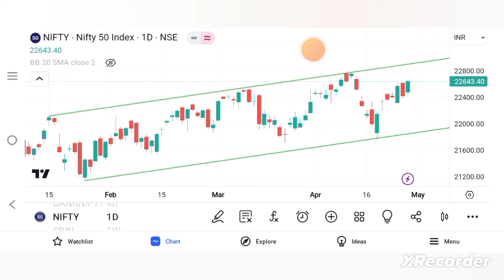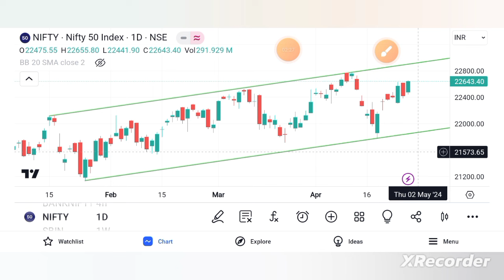Nifty Finnifty & banknifty prediction for 30 April 2024 tamil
To open demat account:
Zerodha

Next weekMarketPrediction
nifty analysis for 29 April 2024
bank nifty analysis for 29 April 2024
bank nifty expiry on 30 April 2024
nifty expiry 1 May 2024
NIFTY EXPIRY ON  1 May 2024
Nifty Forecast
nifty
nifty share price
bank nifty
bank nifty share price
nifty today
nifty tomorrow
nifty analysis
banknifty analysis
nifty prediction
banknifty
nifty
banknifty   strategy
nifty tomorrow
nifty tomorrow
nifty analysis
banknifty analysis
nifty prediction
banknifty
nifty
nifty nifty
nifty live
bank nifty
nifty
nifty analysis